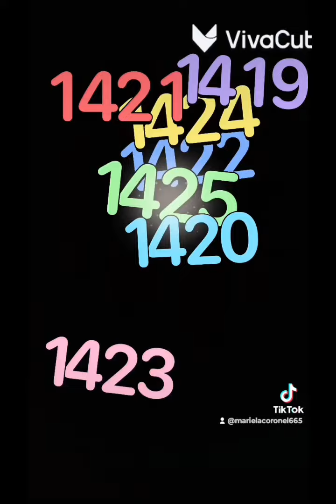13 de mayo de 2024